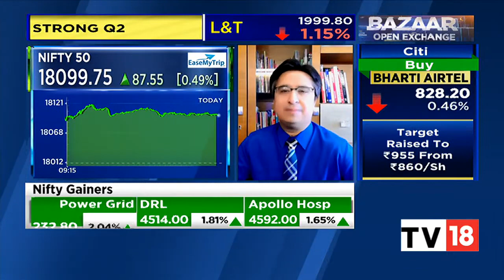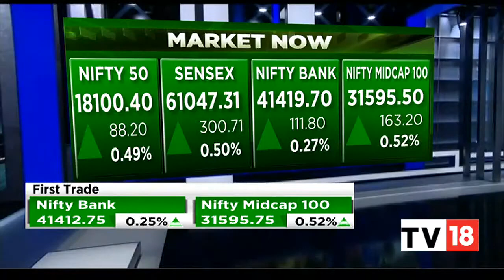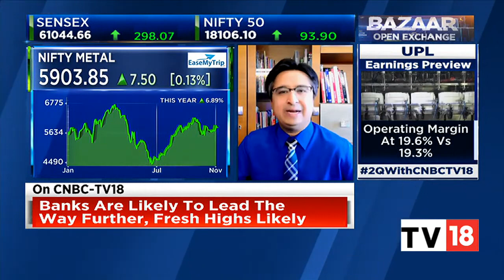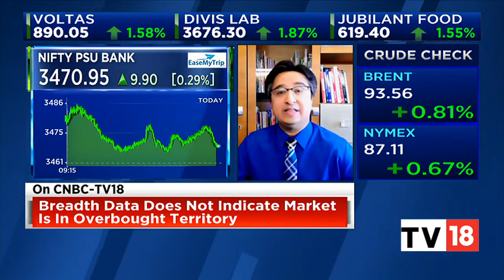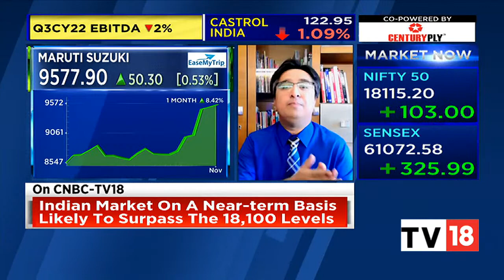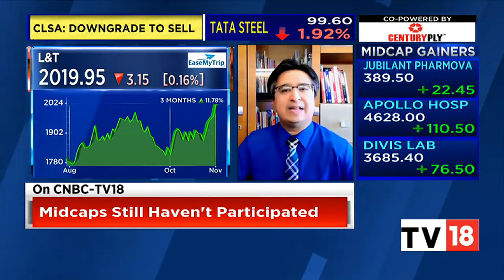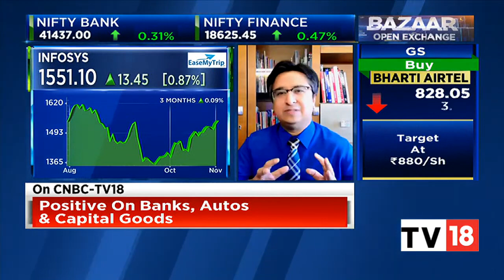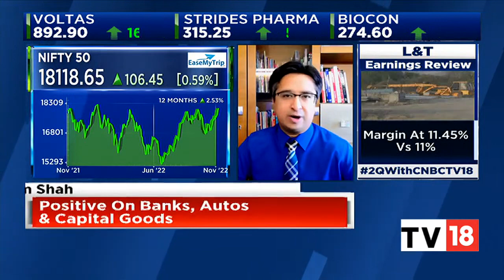Gautam Shah: India - The Pied Piper! | Interview with CNBC-TV18, 1st November '22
Indian markets have moved from strength to strength in the recent past. It continues to lead and outperform the rest of the world. This trend is likely to continue. The resistance area around 18100 is likely to be cleared in this attempt. Greater upside towards life highs is likely.

A detailed view on the markets in this exclusive interview with CNBC-TV18.

~You Grow, We Grow.